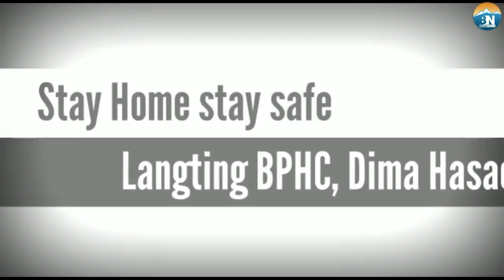This video is dedicated to all frontline corona warriors DimaHasaoPolice Medical team#ASHAworkers